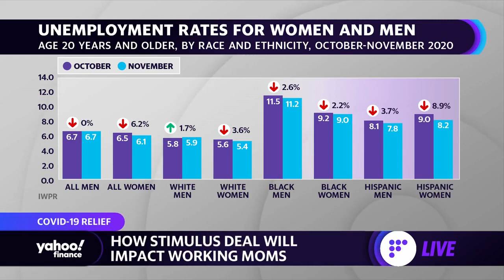The stimulus package is not enough... families are really struggling: Women's Policy Research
C. Nicole Mason, Institute for Women's Policy Research President and CEO, joins Kristin Myers to discuss the financial toll the coronavirus pandemic has taken on women.